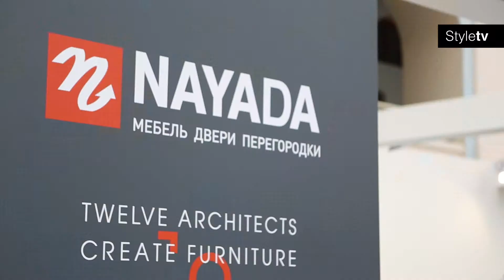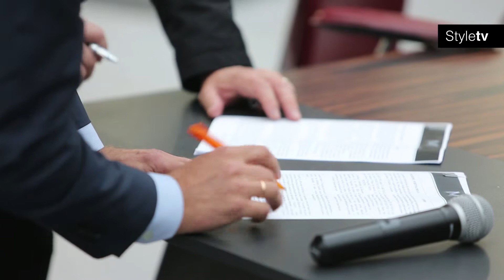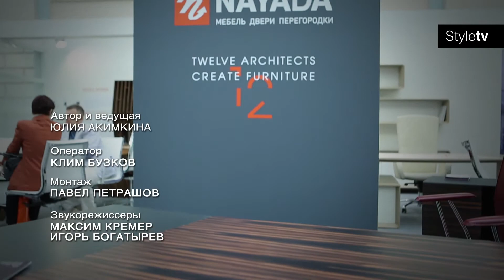NAYADA "12 Архитекторов. Кабинеты" / АТМОСФЕРА Style TV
Проект "12 Архитекторов. Кабинеты" стартовал в январе 2012 года и рассчитан на три года. В первой части проекта - 5 авторских идей ведущих архитектурных мастерских и бюро России. За два года проект был презентован на крупнейших мировых выставках, включая Orgatec в Кельне и I Saloni 2013 в Милане. По итогам выставки АРХ Москва 2013, проект был награждён дипломом победителя в номинации "Лучший специальный Проект в области дизайна".